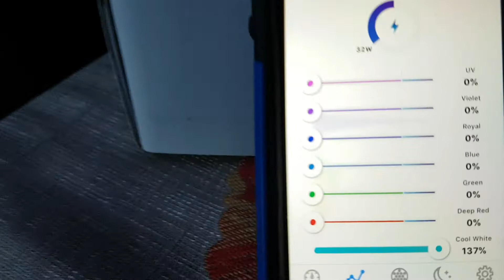AI Hydra 26 HD white channel strobing problem right out of the box.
AI 26 HD whites flashing and not functioning properly. No matter the intensity they remain dim at about 1%. All other channels seem to be working.  I purchased 3 of these from 2 places and have a different problem with all of them.